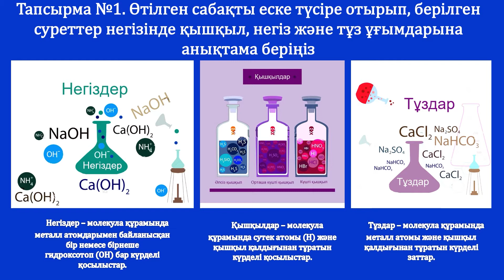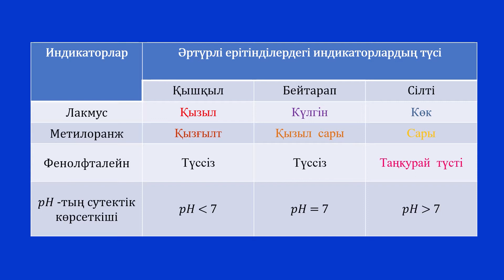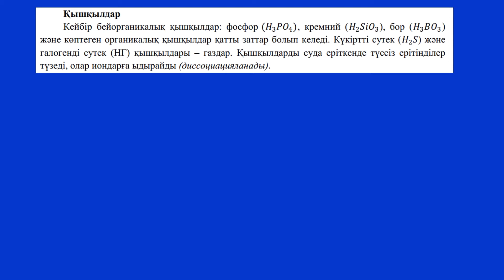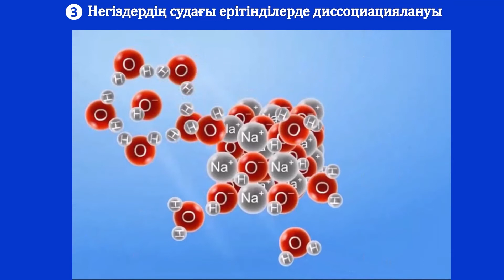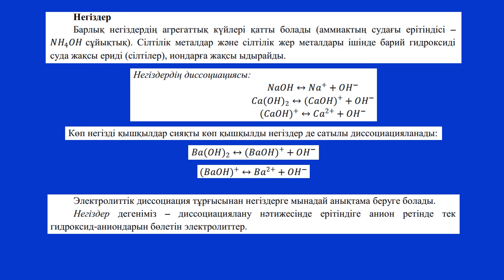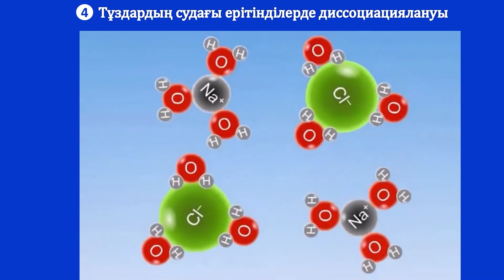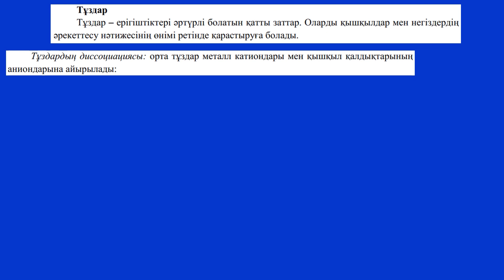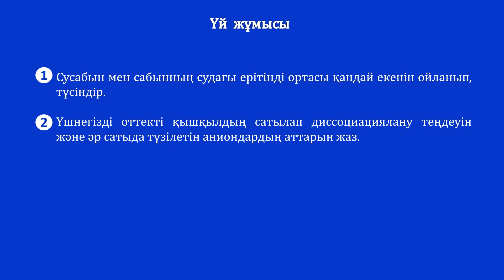1 тоқсан, химия, 9 сынып, 3 сабақ